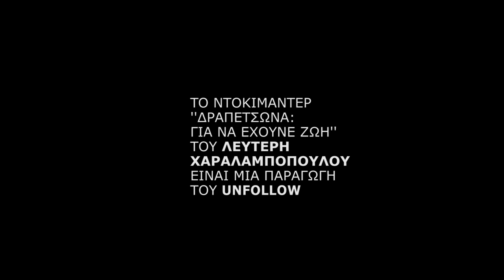Δραπετσώνα: Για να έχουνε ζωή - teaser #12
Τελικά ποιος δίνει τις άδειες για επενδύσεις που υποβαθμίζουν μια περιοχή: ο νόμος ή οι αυτοδιοικητικοί άρχοντες που καλούνται να τον εφαρμόσουν; Απαλλάσσεται ένας περιφερειάρχης όπως ο Γ. Σγουρός από την ευθύνη;  Έδωσε την άδεια στον επιχειρηματία Δημήτρη Μελισσανίδη;
Το θεσμικό πλαίσιο για την αδειοδότηση δραστηριοτήτων που επιβαρύνουν το περιβάλλον απαιτεί αποφάσεις τόσο σε κυβερνητικό όσο και σε αυτοδιοικητικό επίπεδο. Αυτό, όμως, δεν μπορεί να είναι άλλοθι για τη συμβολή στην εξυπηρέτηση επιχειρηματικών συμφερόντων.